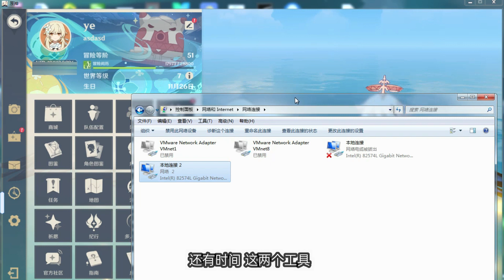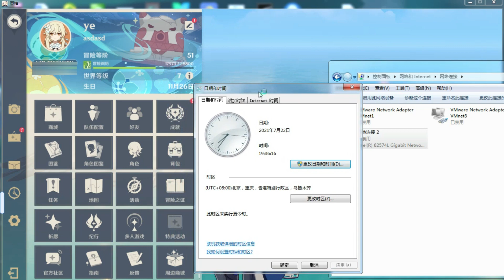原神：100%卡电脑飞天BUG，稻妻处处是飞人